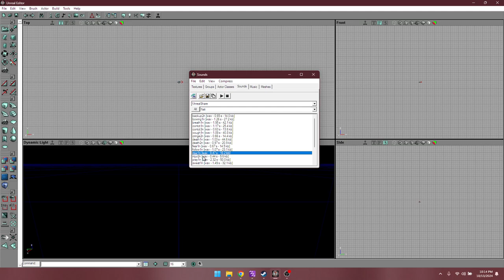"Unreal" (PC, 1998) - Nali Sounds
All of the hilarious sound effects for the Nali from the original 1998 _Unreal._